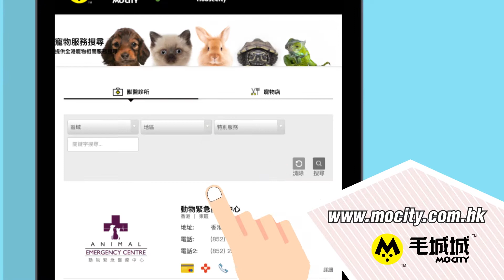【人狗動起來】Deadlift 強化臀部及背部肌肉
今次【人狗動起來】介紹嘅Deadlift，中文譯作「硬拉」的動作，可以強化臀部及背部肌肉，適合久坐於辦公室嘅女士，及想美化背部及下身線條嘅您！

想知怎樣做？就一齊睇下高級私人體適能教練 Ingrid同狗狗「丁丁」的示範片段啦！，大家都可擁有更加緊緻線條的背部及下半身㗎！

鳴謝：亞洲運動及體適能專業學院（AASFP）

一站式寵物資訊平台-【毛城城MoCity】，想睇更多有關寵物嘅猛料? 記得上 喇！